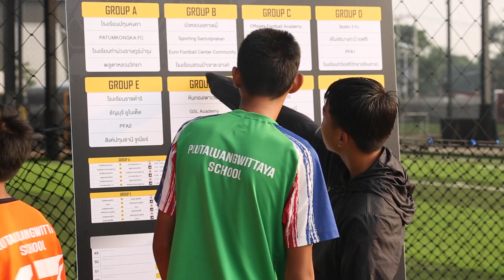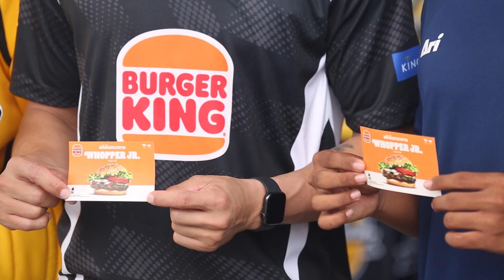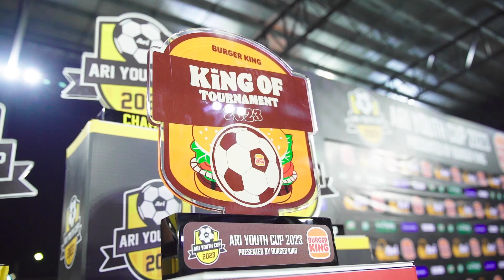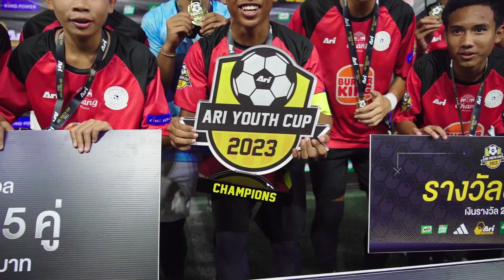Ari Football For All | ศึกฟุตบอล U-14 ยิ่งใหญ่ประจำปี 𝗔𝗥𝗜 𝗬𝗢𝗨𝗧𝗛 𝗖𝗨𝗣 𝟮𝟬𝟮𝟯 𝗣𝗥𝗘𝗦𝗘𝗡𝗧𝗘𝗗 𝗕𝗬 𝗕𝗨𝗥𝗚𝗘𝗥 𝗞𝗜𝗡𝗚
𝗔𝗥𝗜 𝗬𝗢𝗨𝗧𝗛 𝗖𝗨𝗣 𝟮𝟬𝟮𝟯 𝗣𝗥𝗘𝗦𝗘𝗡𝗧𝗘𝗗 𝗕𝗬 𝗕𝗨𝗥𝗚𝗘𝗥 𝗞𝗜𝗡𝗚
รายการแข่งขันฟุตบอล 7 คน รุ่นอายุไม่เกิน 14 ปี ชิงรางวัลรวมมูลค่ากว่า 200,000 และรองเท้าฟุตบอลจาก adidas และมีการค้นหานักเตะเยาวชนฝีเท้าโดดเด่น บุคลิกดี ร่วมเป็น AriPresenter ปีหน้าเจอกันกับกิจกรรมดีๆ ที่เราอยากให้ทุกคนเข้าร่วม